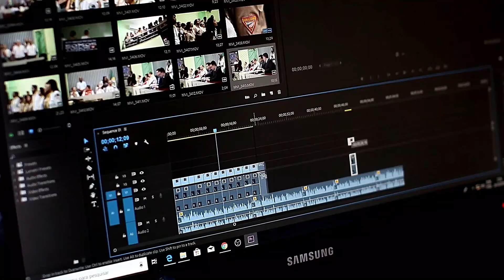Register for MCM Fall 2020 Classes Today!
Register for MCM classes in editing, series development and production, podcasting and more. Our courses are taught by industry professionals and offer skills to begin producing content professionally.